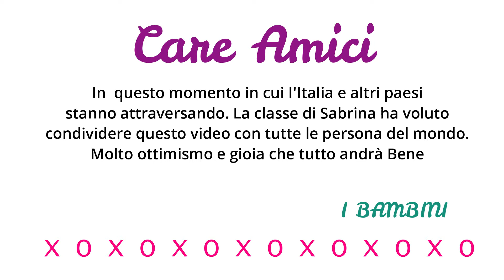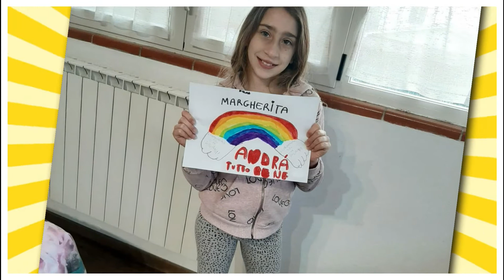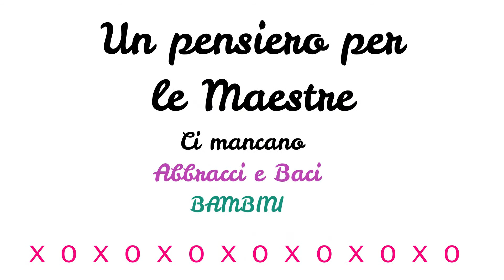TUTTO ANDRA' BENE, MESSAGGIO DAGLI AMICI DELLA SCUOLA DI SABRINA...!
Video creado por los alumnos de la escuela donde estudia Sabrina, para dar un bello mensaje para todas las familias en estos momentos transcurridos aqui en Italia, España lo ocurrido en China y esta tambien ocurriendo en todas partes del mundo, escucha el mensaje y haz lo que decimos aqui...

Video creato dagli studenti della scuola in cui Sabrina studia, per dare un bellissimo messaggio a tutte le famiglie in questi momenti trascorsi qui in Italia, in Spagna, quello che è successo in Cina e sta accadendo anche in tutte le parti del mondo, ascoltare il messaggio e fare cosa diciamo qui ...

Video created by the students of the school where Sabrina studies, to give a beautiful message to all the families in these moments spent here in Italy, Spain, what happened in China and is also happening in all parts of the world, listen to the message and do what  we say here ...